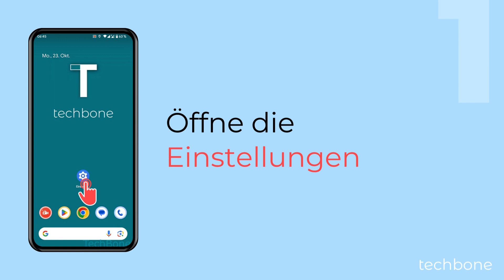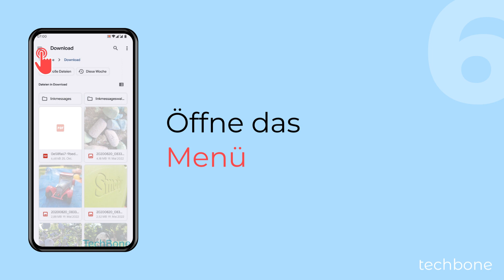Eigenen Benachrichtigungston verwenden [Android 14]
Neben den vorinstallierten Benachrichtigungstönen kann man auch jederzeit eigene Töne hinzufügen, wobei es keine Rolle spielt, ob man heruntergeladene Töne und Sounds oder eigene Musik als Benachrichtigungston festlegt, wie wir hier in diesem Video zeigen.

0:00 Intro
0:05 Öffne die Einstellungen
0:15 Tippe auf Ton & Vibration
0:25 Tippe auf Standard-Benachrichtigungston
0:35 Tippe auf Meine Töne
0:45 Wähle einen Benachrichtigungston oder tippe auf Hinzufügen
0:55 Öffne das Menü
01:05 Wähle den Gerätespeicher
01:15 Wähle den Speicherort des eigenen Tons
01:25 Wähle den eigenen Ton
01:35 Markiere den eigenen Ton und tippe auf Speichern